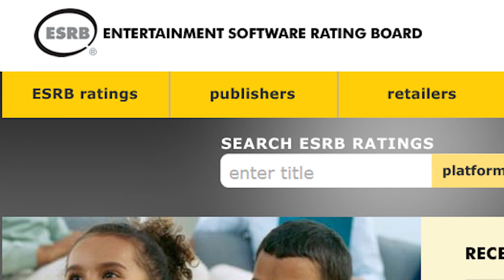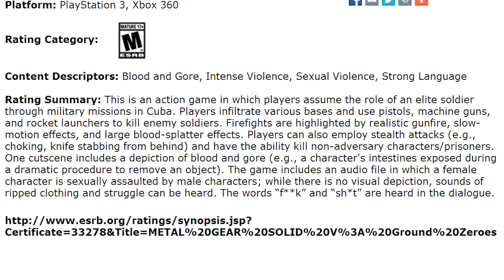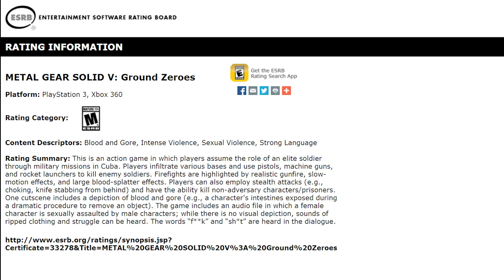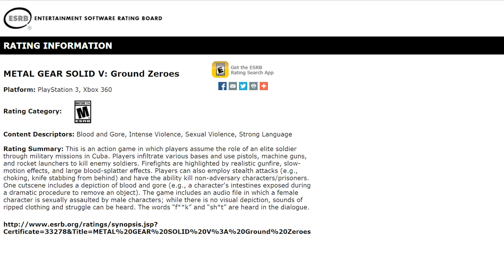Metal Gear Solid V - Ground Zeroes Rated M! Contains Depictions of Rape?!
Metal Gear Solid V - Rated M! Depictions of Sexual Assault?!

Metal Gear Solid is back!